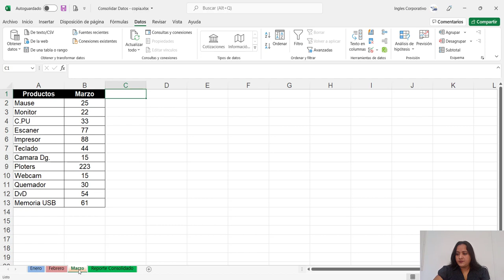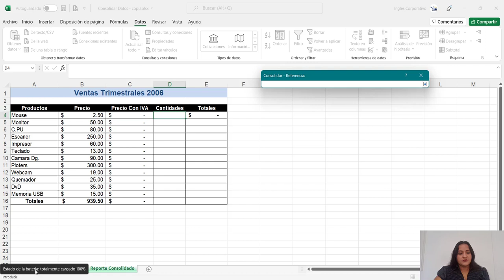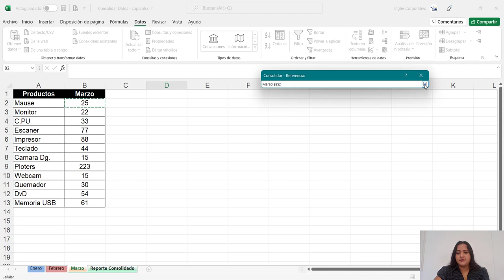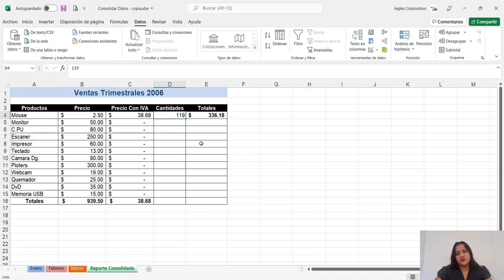Ingles Corporativo- Consolidar Datos